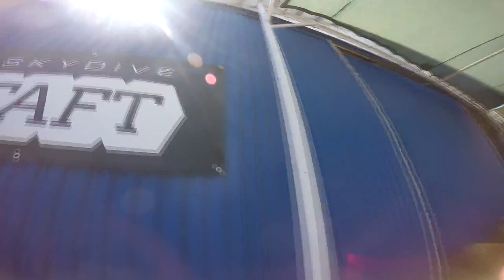gabriel Gallagher Skydive Taft.